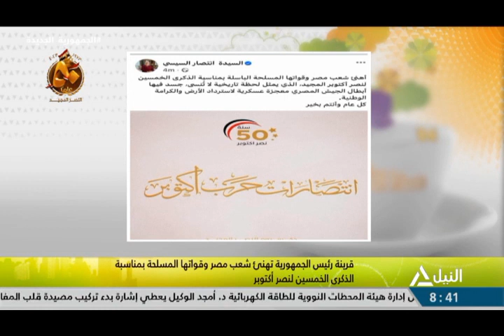هذا الصباح 7-10-2023-جولة الصباح